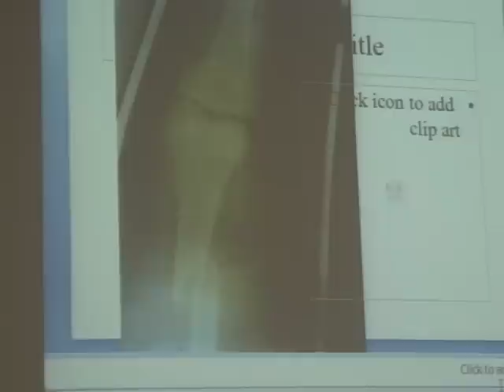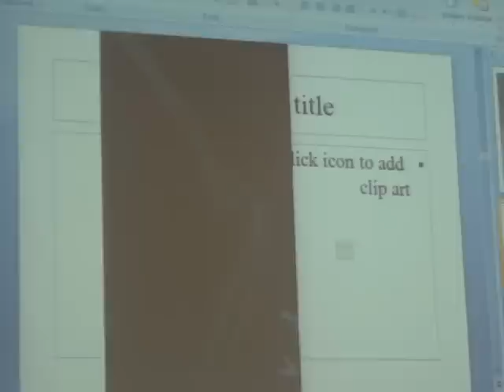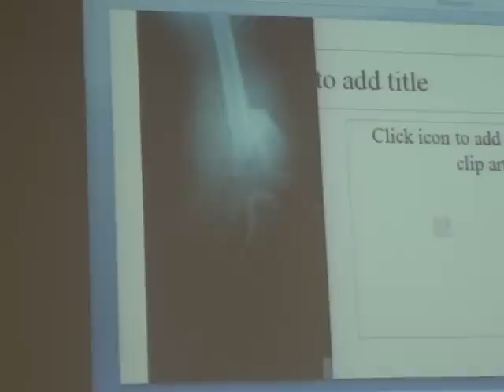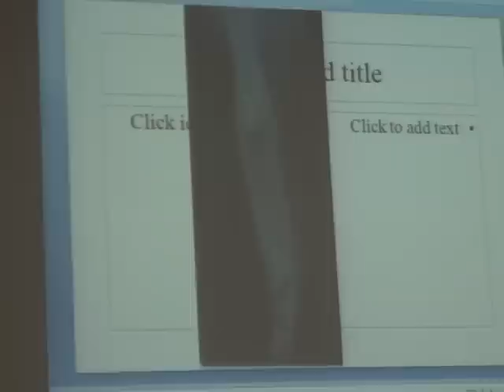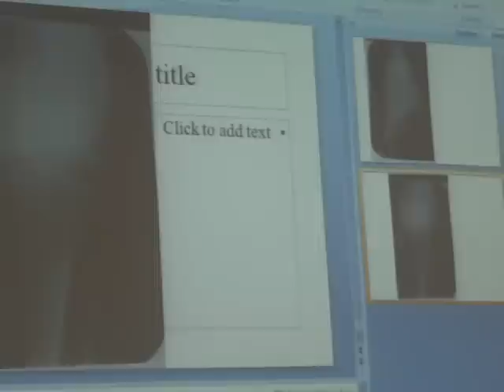Bone x-rays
x-rays lecture - Bone